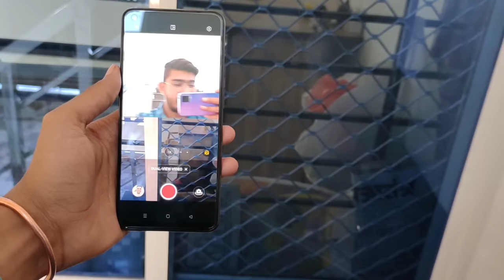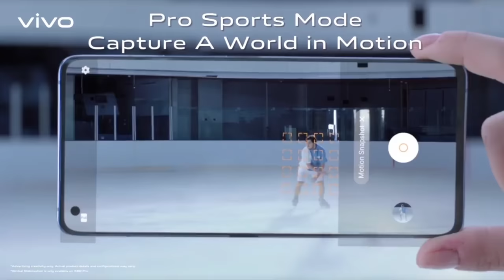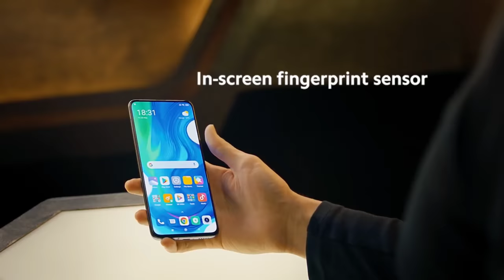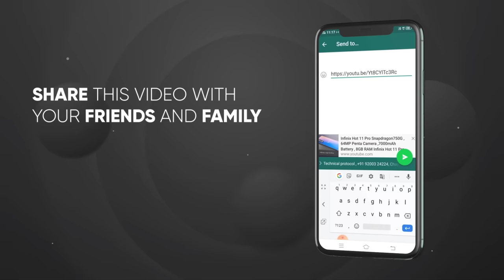Vivo V21 5g | 44MP OIS Front Camera | Dimensity 800u | 90hz Super Amoled Display | India launch date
vivo mobile

vivo 5g

vivo v21

vivo mobile 5g

vivo all mobile phone

vivo mobile new model

vivo amoled display mobiles

vivo curved display mobile

vivo y21

video Highlights Point

Introduction 00:00
Look and design 01:10
Display 01:28
Camera 02:01
Vivo V21 SE camera 02:39
Processor 02:54
UI 03:27
Ram verent 03:43
Summary 03:54

Buy smartphone

Poco m2 :-https:/be/amzn.to/3x146wv

Realme 7i

Redmi note 10

Micromax note 1

Poco m2 Pro

Redmi 9 Power

Samsung Galaxy m31

Oppo f17

Realme 7

Poco x2

My Gears

Camera Lens